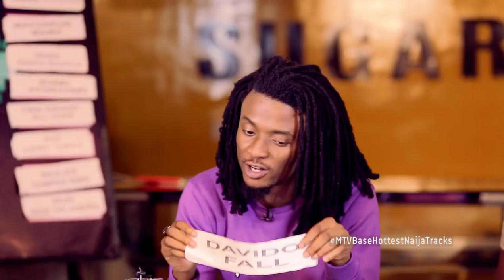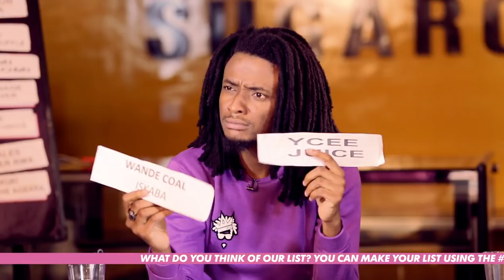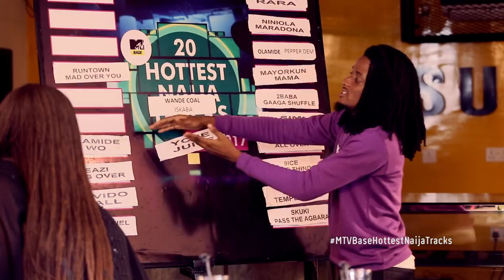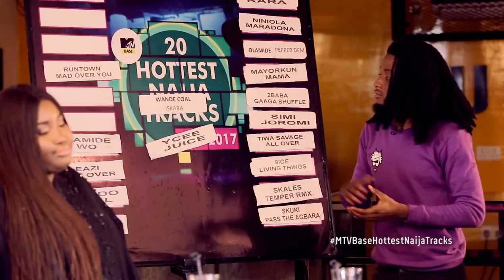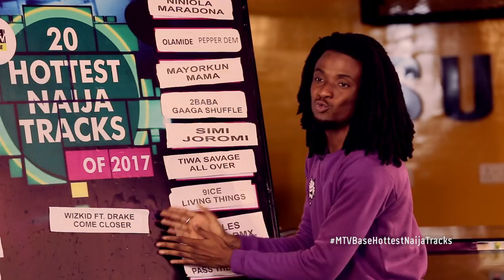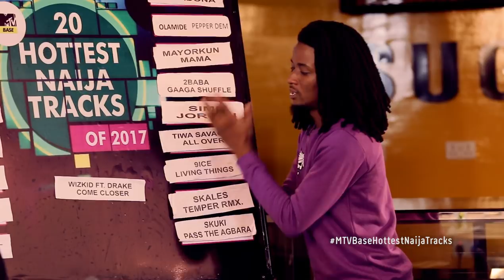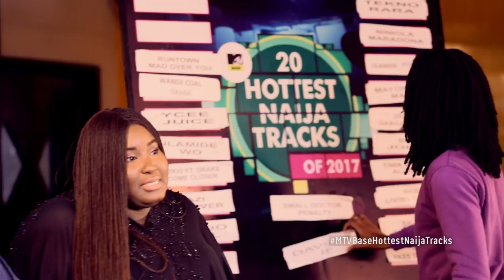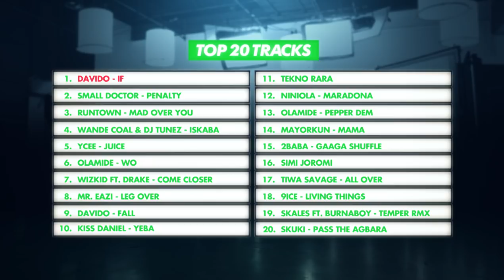The MTV Base Roundtable: 20 Hottest Naija Tracks 2017 Part 2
This year’s MTV Base Roundtable was tagged 20 Hottest Naija Tracks of 2017; the show exhibited and decided on the best Nigerian songs of the year by a panel of judges which included Nigerian music industry heavyweights -  Universal Music Group Nigeria GM, Ezegozie Eze; Social Media Critic and influencer, Tosin Adeda; Nigerian DJ, Obi Ajuonuma; Digital Media Manager MTV Base, Adetola Adekoya, Cool FM on-air personality/ rapper, N6; Online Entertainment Editor, Pulse Nigeria, Joey Akan; and Beat FM On-air personalities- Gbemi Olateru Olagbegi and Dami Elebe hosted by MTV Base VJ Ehiz Okoeguale.

10. Kiss Daniel- Yeba
9. Davido – Fall
8. Mr Eazi- Leg Over
7. Wizkid FT. Drake – Come Closer
6. Olamide- Wo
5. Ycee FT. Maleek Berry- Juice
4. Wande Coal & DJ Tunez- Iskaba
3. Runtown- Mad Over You.
2. Small Doctor- Penalty
1. Davido- If